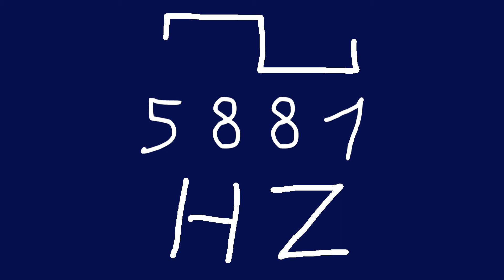5881 hz square